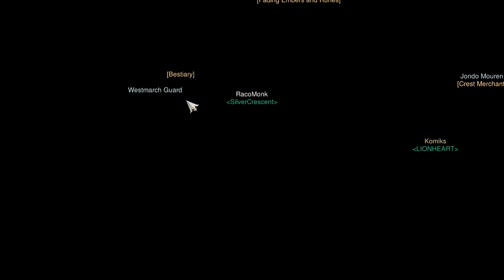Diablo Immortal Monk Shassar Sea Bounties